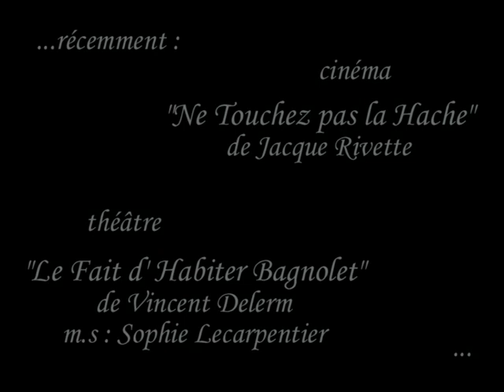Démo Anne Cantineau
Extraits de films et théâtre musical dans lesquels joue Anne Cantineau.
- L'âge des possibles - Pascale Ferran
- Ce qu'ils imaginent - Anne Théron
- Six personnages en quête d'auteur - Pirandello - Emmanuel Demarcy Mota
- L'Errante sévillane - Anne Cantineau - Cie La Dévorêveuse
- Le promeneur du Champ de Mars - Robert Guédiguian
- Entre les gouttes - Anne cantineau - Cie La Dévorêveuse